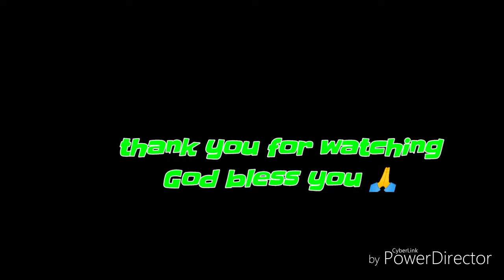We are going to lugdungan part#1